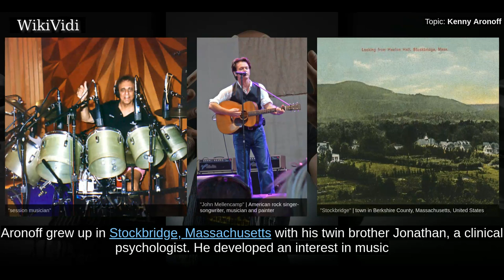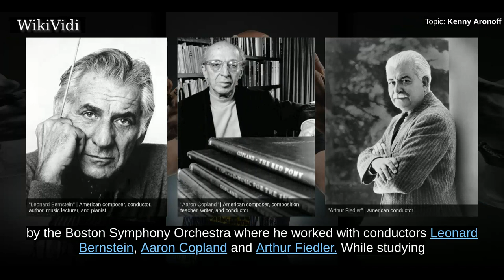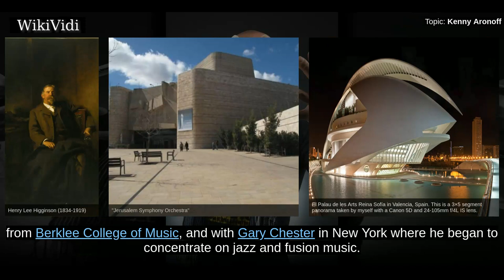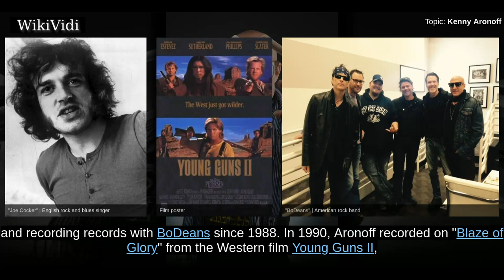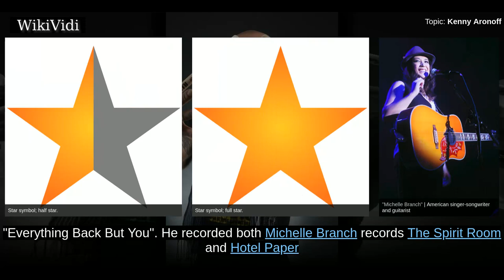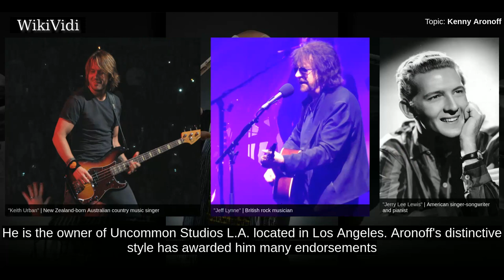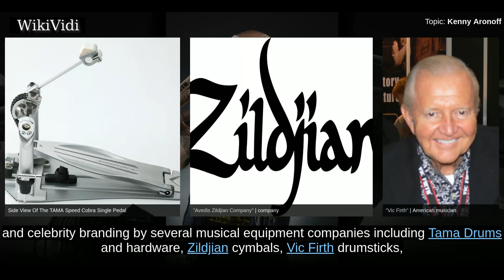KENNY ARONOFF - WikiVidi Documentary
Kenny Aronoff is an American drummer who has been the sideman for many bands both live and in the studio. He is most recognized as being the longtime drummer for John Mellencamp, with whom he worked from 1980 to 1996. He is also known for his recorded drums and percussion with many recording artists.

Shortcuts to chapters:
00:00:30 Early life
00:02:22 Touring and recording 1985-99
00:03:28 2001 to present day

Copyright WikiVidi.